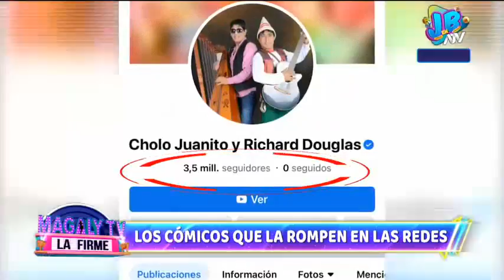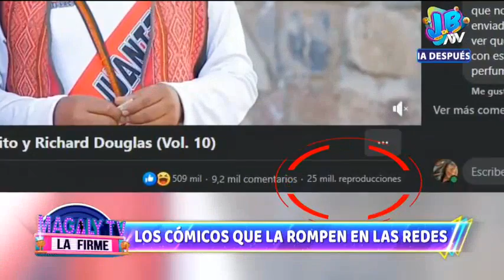El 'Cholo Juanito' y Richard Douglas, los cómicos que la rompen en las redes sociales